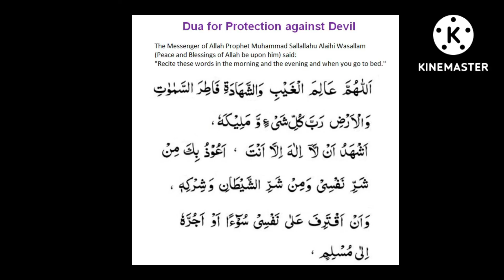డెవిల్ నుండి రక్షణ కోసం దువా@theguided8956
డెవిల్ నుండి రక్షణ కోసం దువా‎@THE GUIDE D89